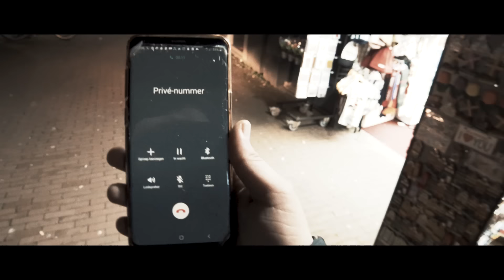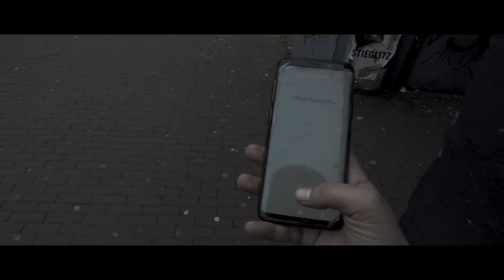3robi ft. Aim - Je Kan 't Krijgen (Official Video)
Official Music Video ‘3robi  - Je Kan ’T Krijgen ft. Aim (prod. by YassineBeats & LuiSantana)’

Producer: YassineBeats & LuiSantana
Associated  Performer, Vocals: 3robi
Associated  Performer, Vocals: Aim
Author: 3robi
Author: Aim